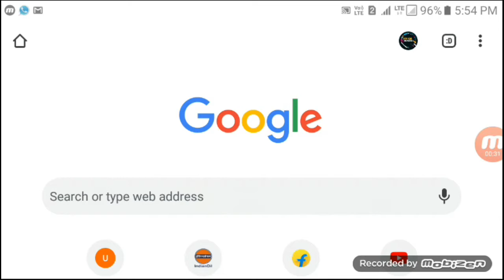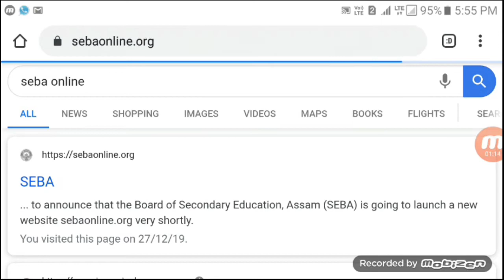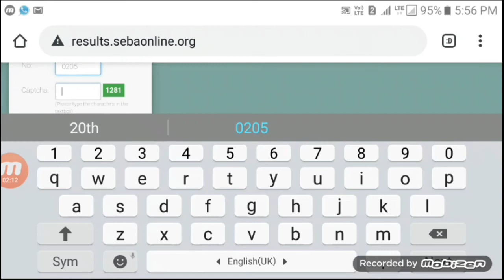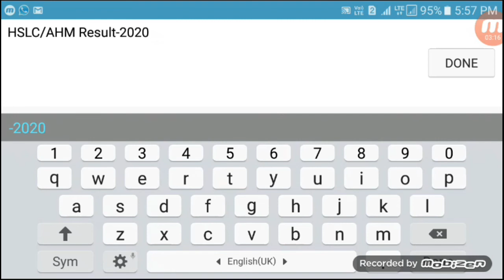How to download HSLC/AHM digital MARKSHEET & CERTIFICATE in mobile //hslc/ahm digital certificate //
How to download HSLC/AHM digital MARKSHEET & CERTIFICATE 2020 in mobile //hslc/ahm digital certificate //voice kabir
how to download hslc marksheet and certificate,
hslc result marksheet download,
how to download sslc digital marksheet,
how to download hslc marksheet pdf,
hslc marksheet download 2020,
how to download hslc marksheet,
hslc result 2020 marksheet download,
seba hslc marksheet download
hslc certificate download 2020,
hslc board certificate download,
how to download hslc certificate online assam,
hslc pass certificate download,
how to download hslc certificatehslc result,
hslc result 2020,
hslc 2020,
hslc certificate download,
hslc compartmental exam date 2020,
hslc digital marksheet,
hslc digital marksheet download

Date= 11/06/2020
Time=9:05